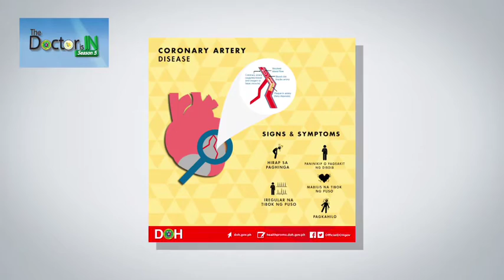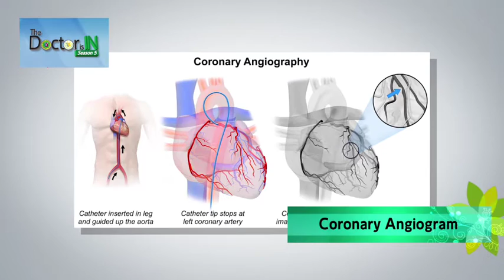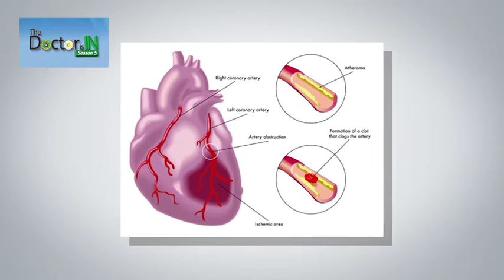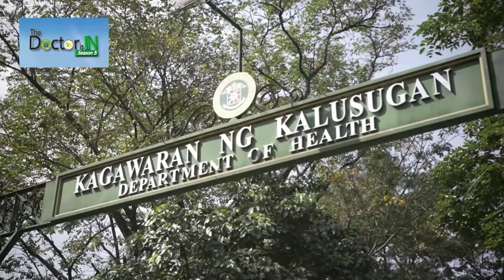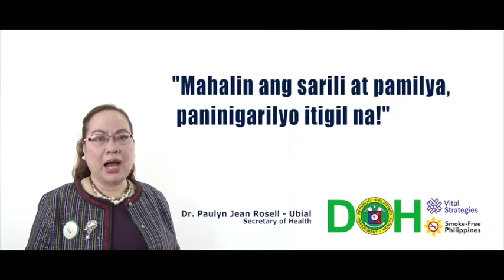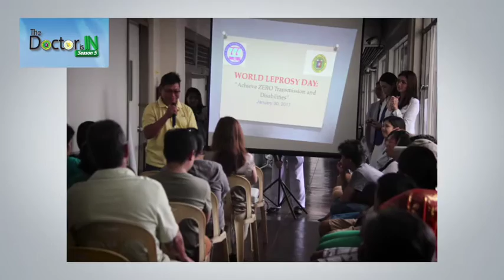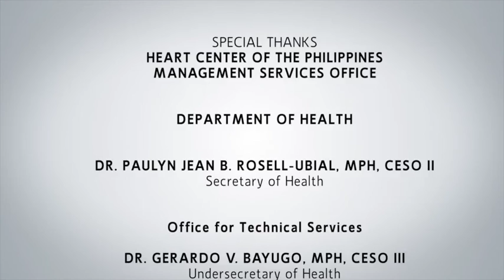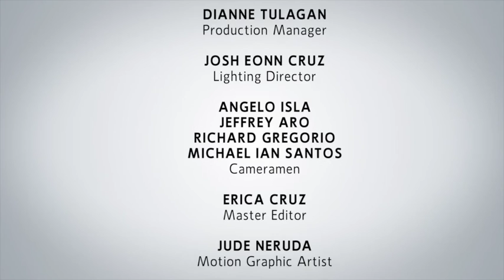THE DOCTOR IS IN S5 E2 (2017): PHIL HEART MONTH & LEPROSY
The “The Doctor Is In” is a television program, which aims to disseminate and provide basic information on health-related topics, intended to the community and in all Department of Health (DOH) target audiences. It features different health topics, events, and best practices of government hospitals and facilities with special guests and experts from the different field of expertise. The show also promotes the different DOH services and accomplishments. “The Doctor Is In” is a regular recipient of Anak TV seal awards for three consecutive years. There is also an increase in the number of viewers that showed interest in availing the health services being featured in the show.

In this episode, Asec. Enrique Tayag and Karla Henry discuss different heart issues with Dr. Edward Gacrama of the Philippine Heart Center. Dr. Carmela Granada also shared the different programs of the DOH when it comes to heart problems. The second part is about leprosy where Dr. Ernesto Villalon, National Program Manager for Leprosy is joined by Dr. Malaya Santos of St. Luke's QC in debunking some myths about Hansen's Disease.

The Doctor Is In is aired every Sunday, 11:00 - 11:30 AM in PTV4 or via live streaming